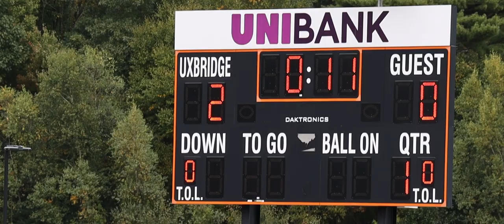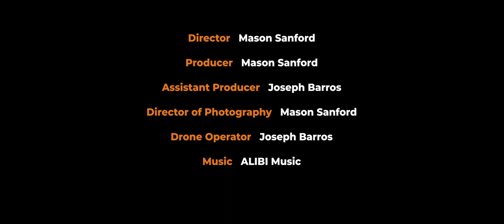Uxbridge Field Hockey: Championship Season | Official Documentary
This is the official release to my new documentary, Uxbridge Field Hockey: Championship Season.

Uxbridge Field Hockey: Championship Season:
For the first time ever, viewers get a behind the scenes in-depth access of the Uxbridge Field Hockey Team, as they battle out for a second consecutive State Championship win.

Special Thanks to:
Uxbridge High School Field Hockey
Beth Wandyes
Northbridge/Middleborough Athletic Directors
Participating Schools
Uxbridge High School Digital Media
UCTV

About Me:
My name is Mason Sanford, I am currently a Junior at Uxbridge High school. I am a film and photography student in the digital media courses. My goal is to tell stories through the art of film/photography, whether that's through video advertisements, documentaries, or short films.